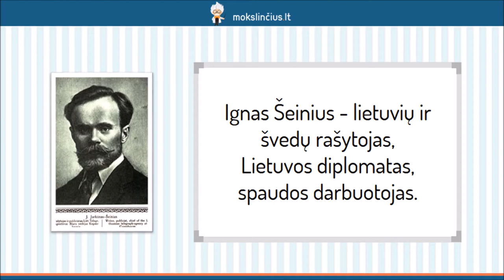Ignas Šeinius – „Kuprelis“ - Mokslinčius.lt - Tavo mokytojas telefone !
Šioje pamokoje geriau susipažinsime su lietuvių ir švedų rašytoju, Lietuvos diplomatu ir spaudos darbuotoju Ignu Šeiniumi. Apžvelgsime rašytojo svarbiausius biografijos faktus ir pasigilinsime į vieną žinomiausių I. Šeiniaus kūrinių, pirmą ir bene ryškiausią impresionizmo krypties romaną lietuvių literatūroje “Kuprelis”. Trumpai aptarsime šio kūrinio siužetą ir pagrindines plėtojamas temas.